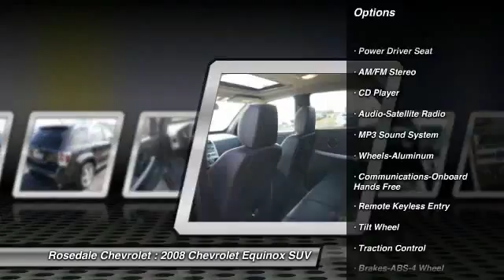2008 Chevrolet Equinox Roseville, Fridley, St. Paul, Minneapolis 165485A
Rosedale Chevrolet
2845 Interstate 35 W

PRIOR SALVAGE, Pre-Auction Vehicle  What our Pre-Auction vehicles?  They are vehicles that fall outside of Rosedale Chevrolets used car guidelines and are offered to the public prior to bringing them to the DEALER AUCTION.  They are generally higher mileage, older, lower-priced vehicles that are perhaps flawed in some way.   Some general guidelines for a Pre-Auction vehicles:   They all come without a vehicle condition report and we encourage you test drive and inspect each one thoroughly.   They are sold without a warranty. They are offered for a limited time only  14-21 days, before sending   to Auction.  They are sold 100% AS-IS without any Rosedale Chevrolet benefits or warranty coverage.  They are sold with our No Bull price posted right on the windshield. There is no negotiation necessary.   Why offer vehicles prior to sending them auction? Simply said  our customers have ask that we make these vehicles available. Many of our customers have a need for basic transportation. By offering a broader selection of college cars, 2nd cars, up at the cabin cars, kids cars, and other inexpensive transportation options, we feel we can better serve our current customers and the general market.